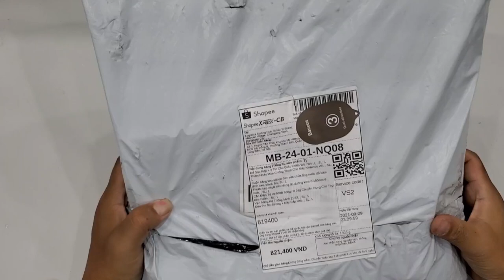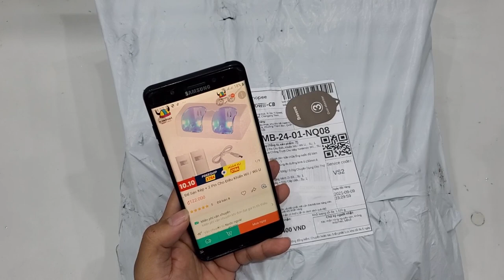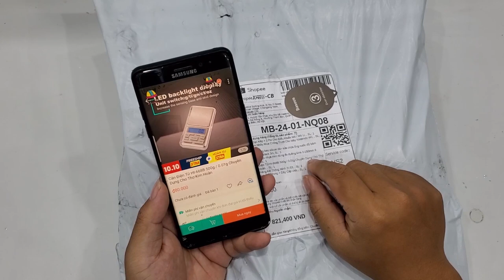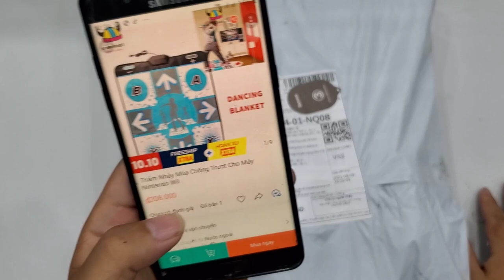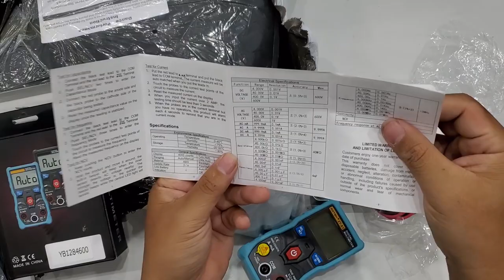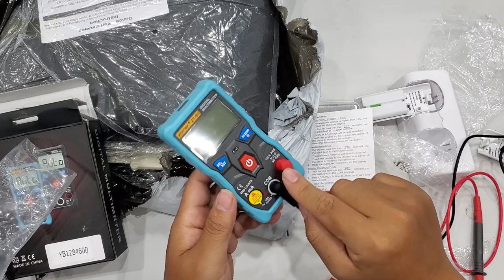Mua được đơn shopee rẻ | Cân "Đường phèn" 80K | Thảm nhảy Wii 208K, Đồng hồ điện auto 298K...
2. Mua máy chơi game X7 trên shopee giá rẻ chơi được PS1, GBA, GB, SEGA, PC, SNES, NES | X7 Handheld
3. Mua sạc nhanh Apple 18W bóc may giá chỉ 388K trên Shopee, lazada... cái kết.
4. Máy chơi game Super Retro mua trên shopee | Android, wifi tải game online chơi được PSP, PS1...